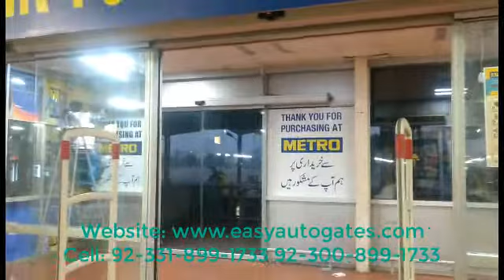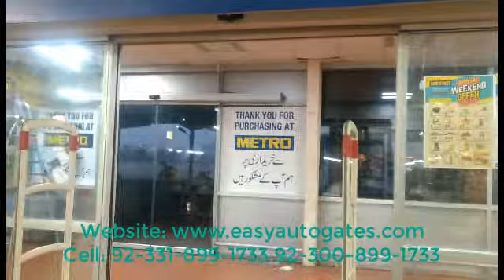Auto Open/Close Sliding Glass Door System Installation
The DORMA ES 200 is an elegant and functional unit that has been designed to meet the requirements of every automatic sliding door application. The DORMA ES 200 is a completely redesigned sliding door operator that encompasses:
    A stylish and modern cover design that features clean contours and perforated end caps to complement your design scheme.
    A choice of three cover sizes which allow greater flexibility to suit your application, from 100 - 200mm cover
    A new motor that ensures a virtually silent operation.
    A new microprocessor that automatically controls the opening and closing speeds of the door, ensuring the highest possible safety at all times.
    New rollers combine with the microprocessor give our smoothest ever automatic door.
    A new electric lock with a self-testing function that ensures the doors are always secure.
    A new energy saving power unit.
    New programming functions allowing for quick and simple installation, set-up and maintenance.